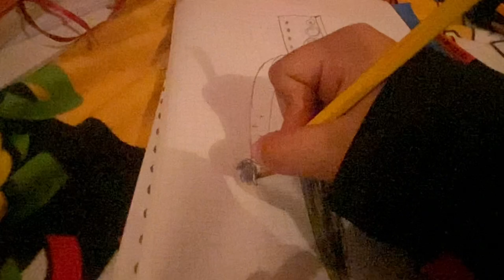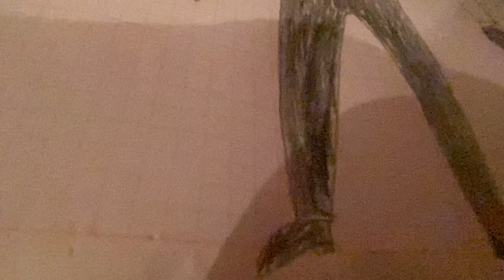Como dibujar al big speaker man🤑🔥🔥